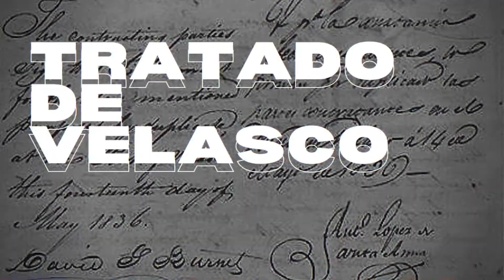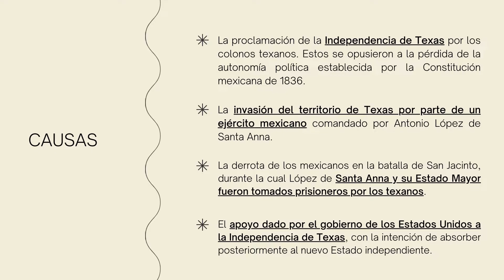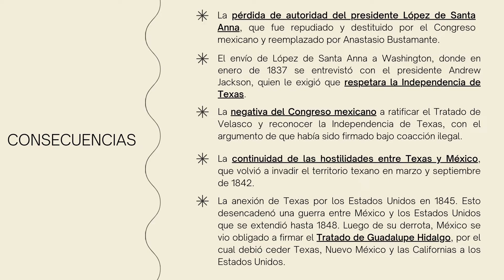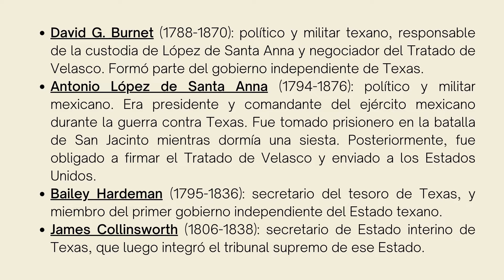📜 El Tratado de Velasco | ✅ RESUMEN COMPLETO | otro dato de color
Por si me queres invitar un cafecito para charlar de historia 👇😉

Índice ⤵️

Tratado de Velasco
▶️ ¿Qué fue el Tratado de Velasco?
▶️ ¿Qué estableció el Tratado de Velasco?
▶️ Causas y consecuencias del Tratado de Velasco
▶️ Signatarios del Tratado de Velasco